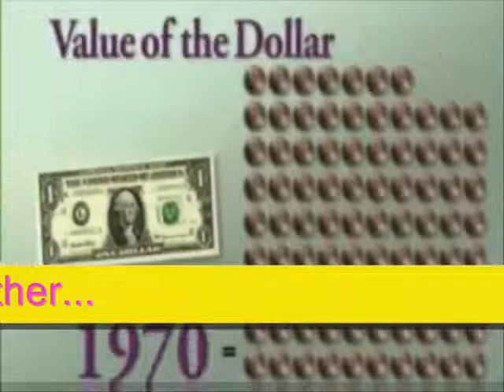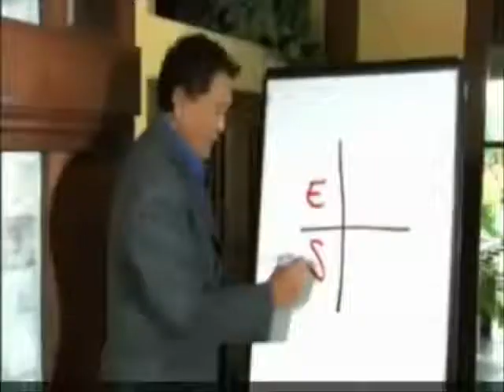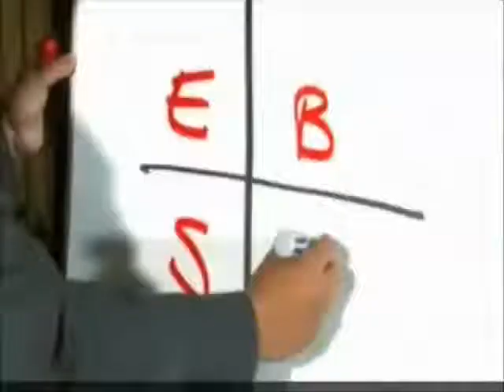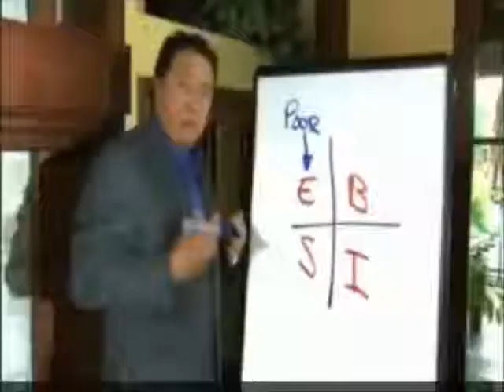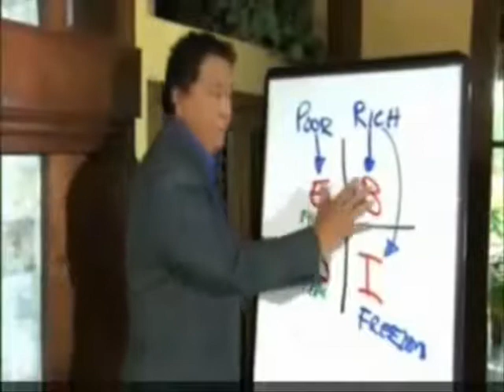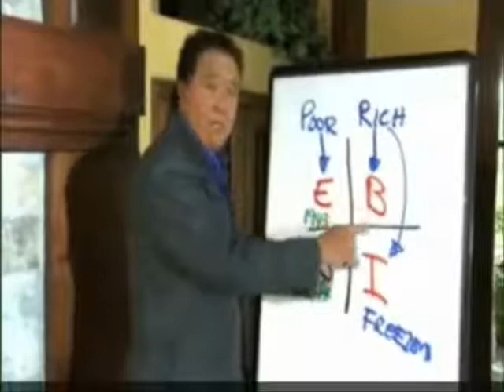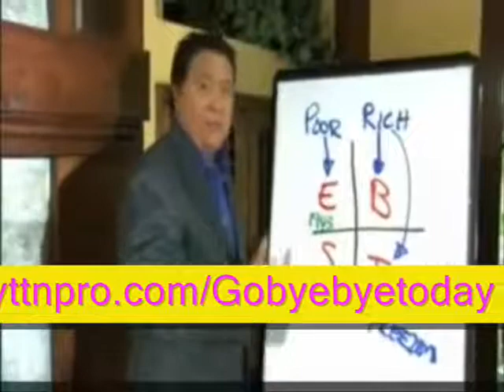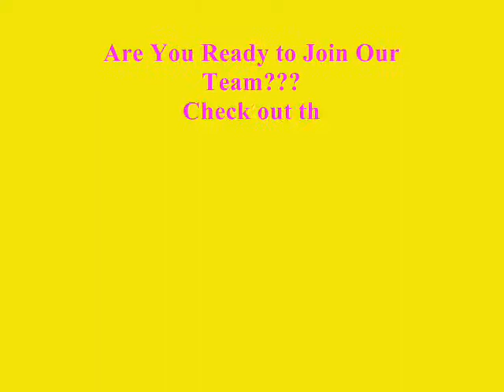1 GoByeByeTravelToday - Robert Kiyosaki Network Marketing.wmv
Robert Kiyosaki talks about Network Marketing - The New Way to Financial Freedom!!!